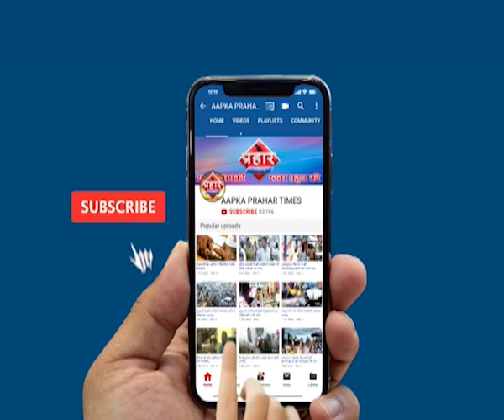जश्ने ईद मिलादुन नबी जुलुस में हजारों लोग शामिल |islamuddin khan | Aapka Prahar Times -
जश्ने ईद मिलादुन नबी जुलुस में हजारों लोग शामिल |islamuddin khan,
दाऊदी बोहरा समाज ने निकाला जश्ने जुलूस

हज़ारो लोग इस जुलूस में हुई शामिल,